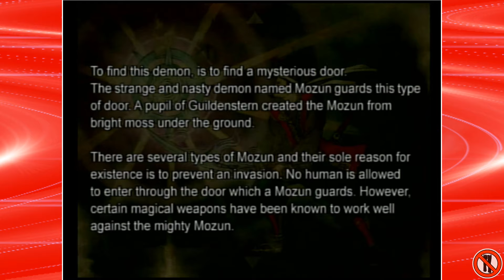Onimusha 2: Samurai's Destiny: Trouble In The Mine - Part 3 - No Pants Gaming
These guys have some pretty bad security for this mine, demons can forge permits, its one of their powers I think.